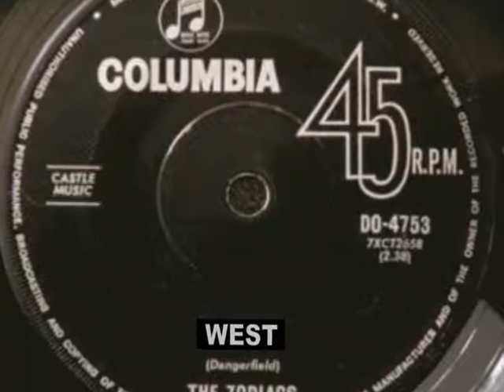The Zodiacs - West 1966 Columbia DO-4753 a.wmv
Great instrumental by little known band The Zodiacs. South Australian group who may have backed Johnny Mac on a single. Written by Guitarist Maurice Dangerfield